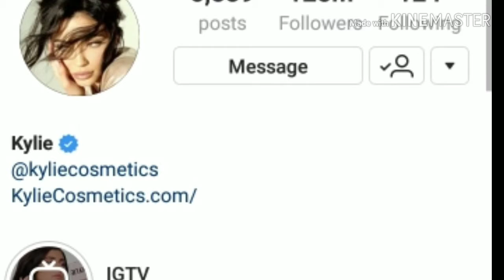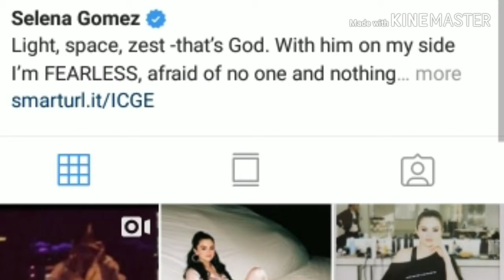Most followed people on Instagram 2019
Cristiano Ronaldo 152.62
Selena Gomez 144.75
Ariana Grande 143.54
Dwayne Johnson (The Rock) 129.72
Kim Kardashian 125.74
Kylie Jenner 125.06
Beyoncé 123.05
Taylor Swift 114.06 m
Neymar 110 m